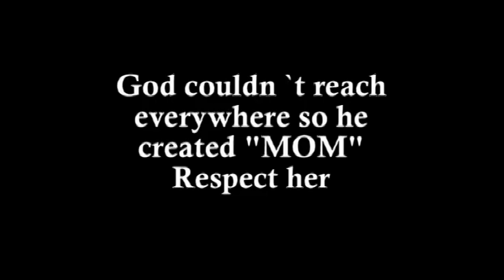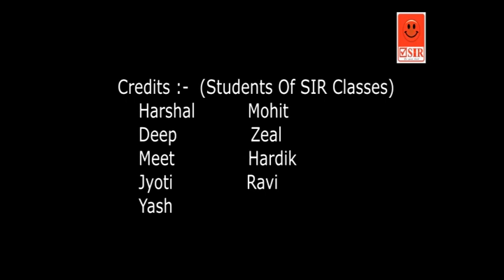The Last Flower | Award Winning Short Film | A SIR Studios Project | Rajkot, Gujarat, India | 2017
Hello, Friends!! Welcome to our first video, a heart touching short film which highlights how Mother-Son relations wither away over time as the son grows up & the mother's value is only realized after her death. Better late than never, so watch this video and hug your mother for her selfless love!!!

"Making mistakes is better than faking perfections"-Pablo Picasso

Feedback and suggestions are welcome in the comment section down below!

Special Thanks-
Mr.Jagdeesh Padnani- Owner, SIR Institute of English (Since 1996)
HQ- 707, Aalap B
        Opp. Shastri Maidan
        Limda Chowk, 360001